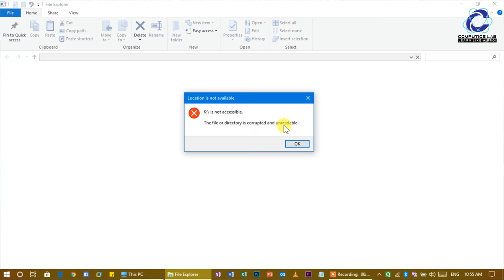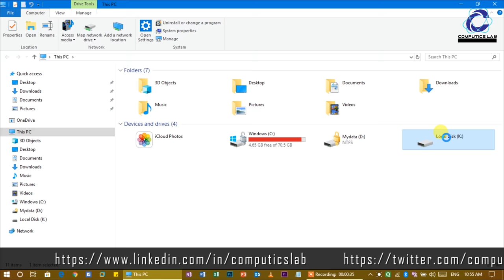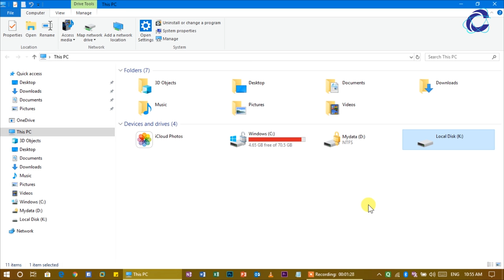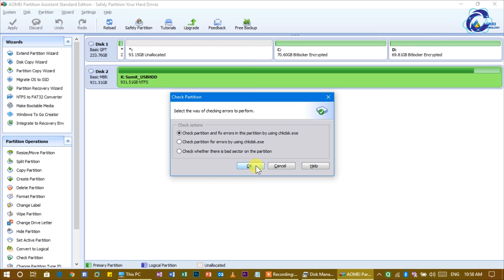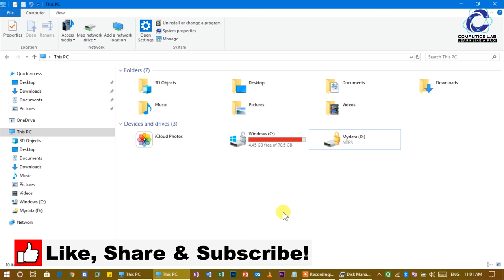[Solved] The file or directory is corrupted and unreadable | Hard Drive is not accessible...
Dear viewer,

In this video we are going to show you about how to repair corrupted hard disk or corrupted pen drive. If you face issue like hard disk is not reading,  hard disk not accessible, hard disk read error, pen drive read error, pen drive write protection error or any kind of such error related to your memory. Then this is the video for you. Please watch the video till the end and learn how to fix it.

[Solved Without Losing Data] Windows cannot be installed to this disk. MBR or GPT partition issue.